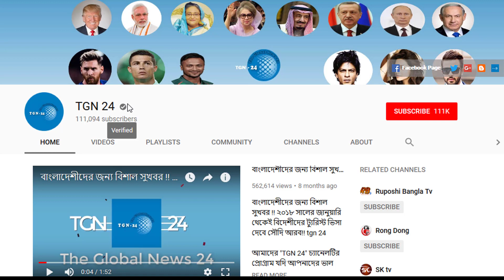সৌদি আরব প্রবাসীরা রমজান মাসে সাবধান। রমজান মাসে যে ভুল করলেই জেল সাথে অর্ধলক্ষ টাকা জরিমানা!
পবিত্র রমজান মাসে প্রকাশ্যে কেউ খাবার গ্রহণ ও পানি পান করলে শাস্তি হিসেবে জেল ও জরিমানা হতে পারে। এমন আইন পাস করেছে সৌদি আরব। খবর- সৌদি গেজেটের।